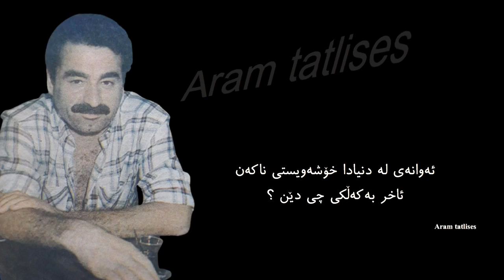ibrahim tatlıses sevdim de sevilmedim albümü - Zher Nuse Kurdi Kurdish Subtitle HD